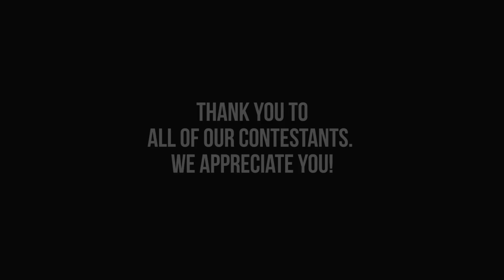Giveaway Video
Chris & Sinem Smyth

Thank you to everyone who called in to enter. We had over 115 entrants, which is still impressive odds no?

Bummed you didn't win? We'll be doing another giveaway in November!